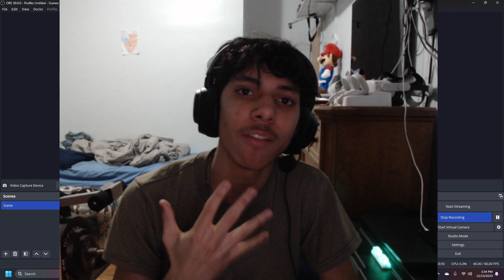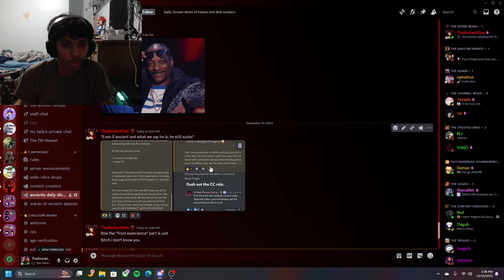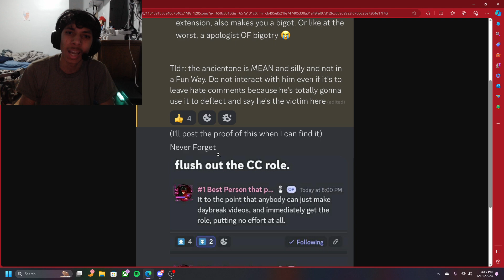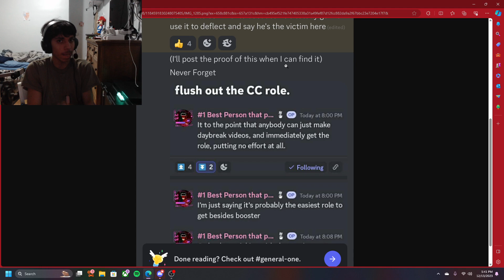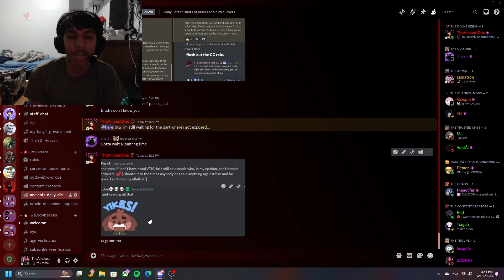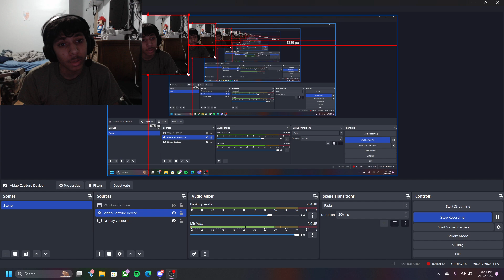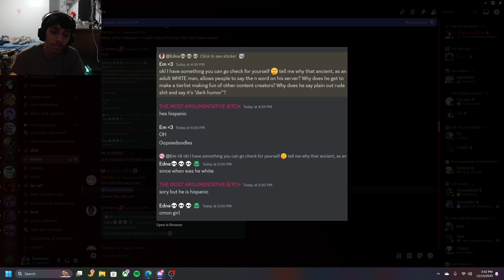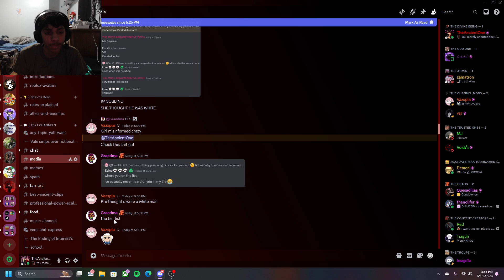For the Extreme Daybreak 2 Community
￼Get off my dick.